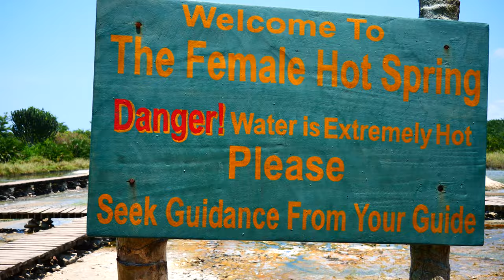This is what HOT SPRINGS look like in western Uganda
semuliki hot springs located in fort portal Uganda